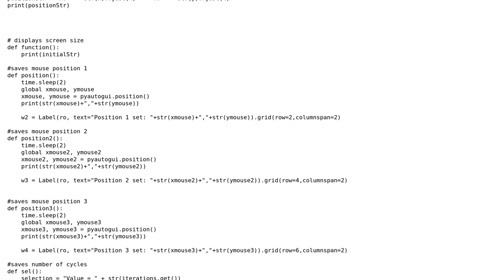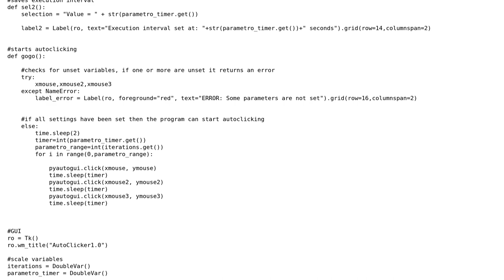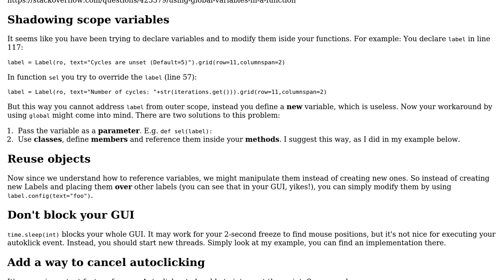Code Review: Custom autoclick Python script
With thanks & praise to God, and with thanks to the many people who have made this project possible! | Content (except music & images) licensed under CC BY-SA | Music | Images & others | With thanks to user saucecode user John Wilver user 200_success and the Stack Exchange Network Trademarks are property of their respective owners. You are responsible for your own actions.